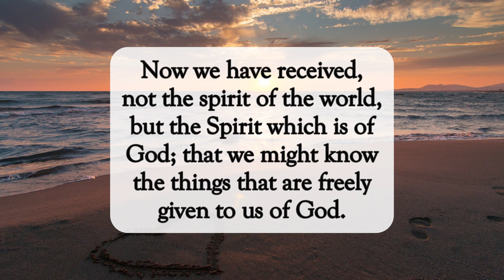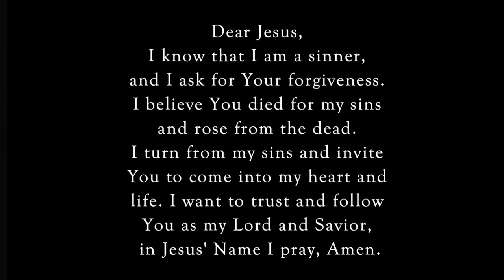Specially Prepared For You💕dailyword